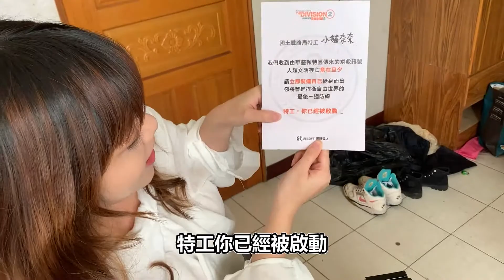【小貓奈奈】來自《全境封鎖2》的特工箱開箱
哈摟哈摟~各位《全境封鎖2》的特工箱開箱出爐摟✨✨✨
裡面有超多超棒的東西🤩🤩🤩
粉絲團頂置文有抽包包拉~記得要去抽嘿~
另外，到此影片留言再加抽全境封鎖2小熊序號唷~

🦉進貢斗內給貝貝的五臟廟🦉
👉合作可以寄信或私訊粉絲團，也歡迎觀眾直播剪輯投稿影片都可以再討論:)